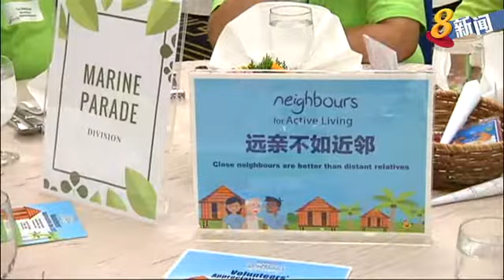邻里活跃生活计划：减少年长者入院次数和平均住院天数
同邻里的年长人士交朋友是其中一个帮助他们保持健康生活的方式。在过去三年，超过半数加入“邻里活跃生活”计划的年长者，在参加计划半年后，入院次数从2.2次减少到一次。而平均住院天数则从7.1天缩短到目前的4.1天。